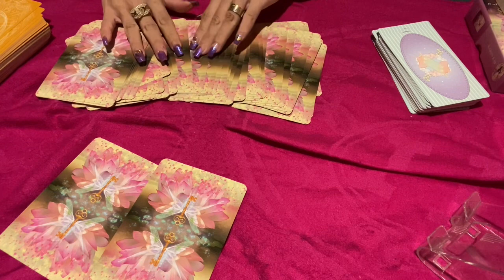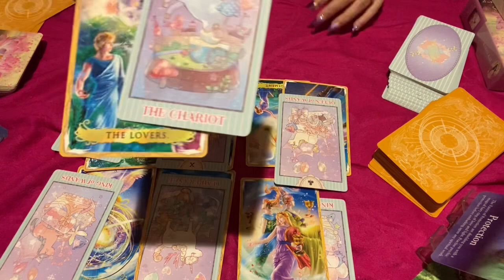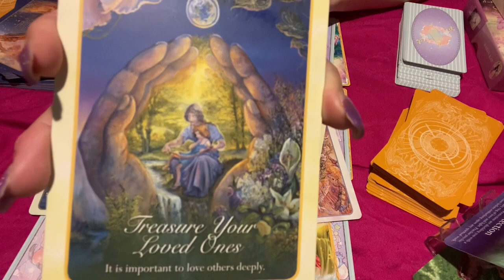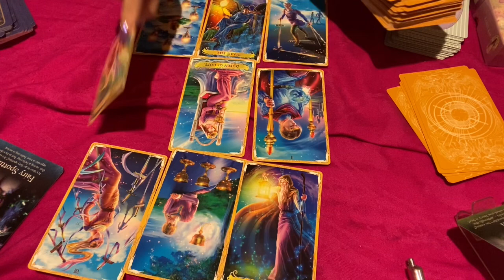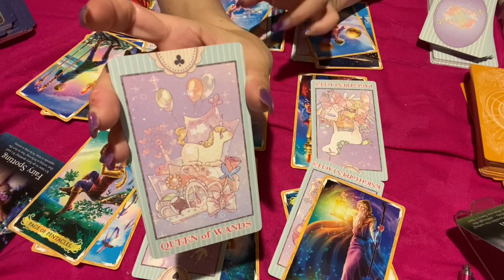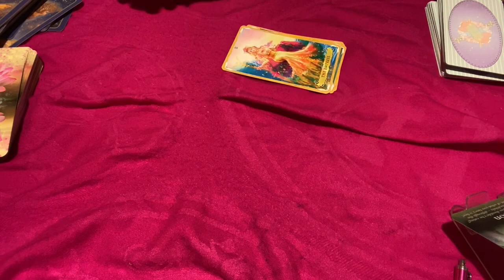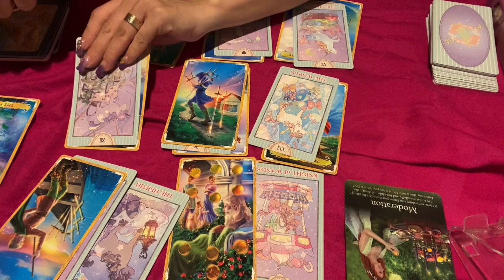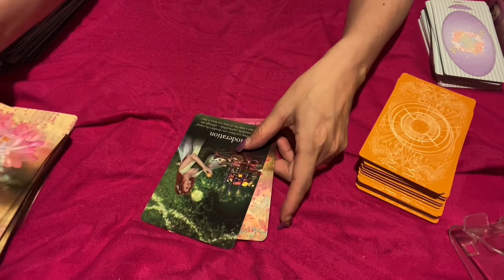🌹細密リーディング🌹今のあの人の本音🌹今後の展開🌹自分に置き換えてもオッケー🌹今回も神回✨✨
🌹お知らせ🌹

【動画販売終了のお知らせ🌹全ての動画の販売を5月26日射手座満月で終了します🌹ありがとう、バイバイ♥️】

Sold Outです🌹【残１名】SAORI YAMAMURA🌹激レア神懸かりリーディング🌹個人鑑定🌹

【残席２🌹SAORI YAMAMURAレジェンドコンサル🌹告知動画＆募集開始です🌹】

🌹必読🌹

私は心の領域のドクターだと思っています。

「変わりたい」「人生を変えたい」「愛したい」「愛されたい」
「依存をやめたい」
「うまくいかない恋愛やパートナーシップをやめたい」

けど、もうどうしようもない人に向けています。

言葉の刺激が強いと感じる人もいるかもしれないけど、
全て、
【自己責任】で視聴してください。

「きつい」とか「厳しい」とか「傷つく」とか感じる人は、
観なくていいです。

🌹私は視聴者を選びます。

心の領域のプロとして、私は責任を持って発信しています。

病気になった人をオペしている感覚です。

それほど、真剣に本気で私の命、視聴者の命に向き合っています。

わからない人は、まだこのチャンネルは早いので綺麗事チャンネルでも観て現実逃避して気持ち良くなってなさい！！笑

🌈動画内で話しているのはこちらの動画です👍♥️

新作✨
【動画【命、煌めいて】完結しました♥️ただいまより販売開始です♥️これで依存共依存の世界から卒業です！！最高傑作です🌹✨】

【SAORI YAMAMURA個人セッション🌹体験体感　ワーク型プレミアム動画】販売開始です🌹

このチャンネル内の動画はこちら♥️

【性的虐待•虐待•言葉の暴力、罵倒を受けた人、両親の不仲やDV、不幸な姿を見て育った人、親が嫌いまたは親との依存関係にあるあなたへ贈る愛です♥️ 】

🌸こちらの続編の紹介記事はこちらです🌸

🌹 親や家族からの性的虐待、虐待、「言葉の暴力」、親の不仲、DVを経験してきた人、親への恨みを持つ人、親と依存関係にある人へ贈る愛♥️

🌸ご購入はこちらです🌸

🌹 【今から私を愛する♥️】虐待、肉体的暴力、言葉の暴力を受けて育った人に贈る愛♥️今ここに存在してくれてありがとう♥️

🌹【自分を愛して幸せにしかならない🌹】親の不仲、DV、親への恨みや依存が人生に影響を及ぼしている人へ贈ります♥️

🌹 関連記事🌹

倍速で視聴することをオススメします✨

🌸OP 選択　0:01
🌸A 5:12
🌸B 32:21
🌸C 57:06

🌹私のリーディングは当たります。
カードの意味とは違う読み方もします。
感覚、直感、感じたことに
私が提唱する
【幸せにしかならない生き方®️】
【幸せにしかならない子育て®️】
のエッセンスを入れてリーディングしています🌹

風の時代に最高に幸せにしかならない在り方を発信しています。

💍詳しくは下記のリンクからnoteを読んでください♥️

🌹SAORI YAMAMURA🌹

８歳７歳の年子姉妹の美人ママ。
シンママです。

🌹note

🌹株式会社　SAORI YAMAMURA ARISTOCRATSネットショップ

🌈免責事項🌈

エンターテイメント動画です。
リーディングの内容について、SAORI YAMAMURAは一切の責任をおいません。

行動や決断の責任はあなたにしかありません。
ご理解の上お楽しみください♥️